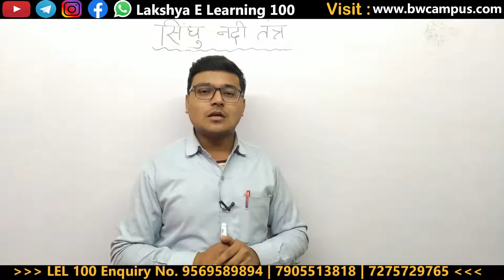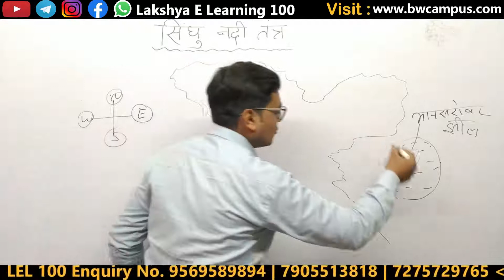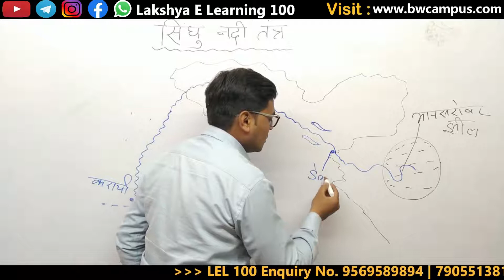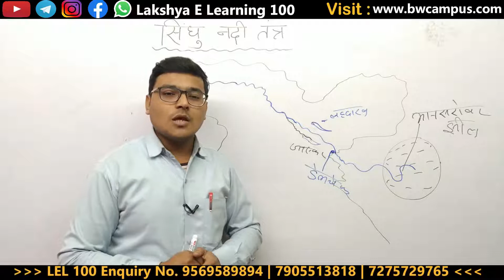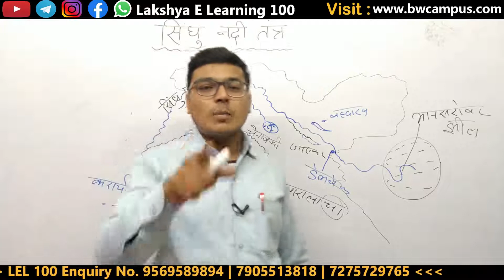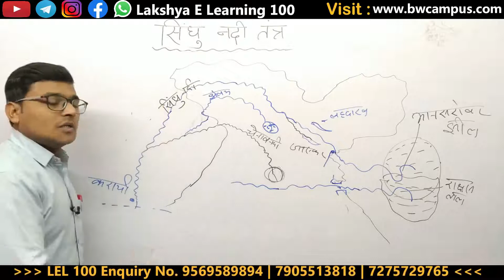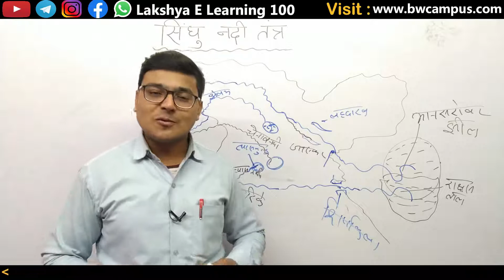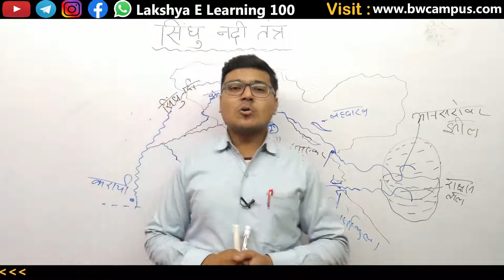Sindhu River System/सिन्धु (Indus) नदी तंत्र | UP TET & SUPER TET 2020-2021 | Full Complete Course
अगर अध्यापक बनना चाहते हैं तो   sir की कही इन बातों का और सुझावों का पालन करें...

इस प्लेटफार्म पर आप सभी को Comptitive एग्जाम के इंफॉर्मेशन Job रिलेटेड अपडेट एंड मटेरियल, टेस्ट सीरीज ,वीडियो लेक्चर प्रोवाइड किए जाते हैं, जो हमारी टीम है यह कंपटीशन एग्जाम में अच्छा अनुभव रखते हैं एक अच्छे विश्लेषक और अच्छे मार्गदर्शक के तौर पर हम सभी पग पग आप की निरंतर मदद करेंगे जिसमें आप गलतियां करने से बचें और अपना लक्ष्य, BW Campus के साथ मिलकर Achieve करें हमारे द्वारा तैयार किए गए टेस्ट सीरीज , वीडियो लेक्चर , पर मिल जाएगा, आपको किसी भी एग्जाम से संबंधित मदद चाहिए या इंक्वायरी करनी हो तो हमारे नंबर पर कॉल करें या व्हाट्सएप करें हम आपकी पूरी सहायता करेंगे 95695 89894

अगर किसी भी यूनिवर्सिटी का Entrance Crack करना है तो Best Strategy बनाने में हम आपकी पूरी सहायता कर सकते हैं ,हम BW Campus & Team आपकी पूरी Training कराते हैं जिस्से Time, Accuracy & Stress आपके Controle में रहता है और आप Entrance के समय अपना 100% Best Performance दे पाते हो...तो देर किस बात की Call करें 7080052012 पर और अपने Entrance की पूरी जानकारी लें...